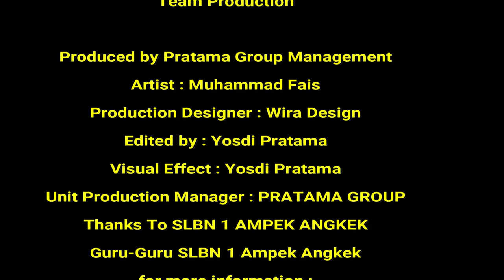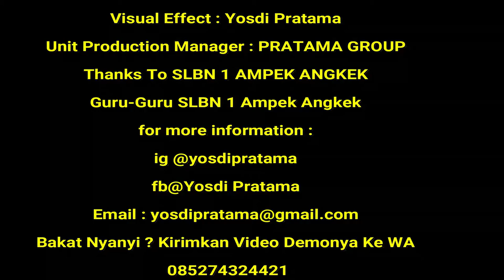Lagu Minang Nostalgia MINANG KABAU SONG Cover By M Rifki SLBN1AMPEK ANGKEK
Lagu ini asli tanpa editan sound Efect dan lain sebagainya...